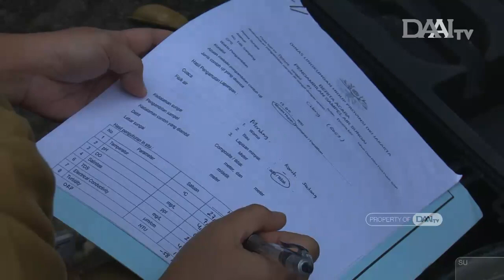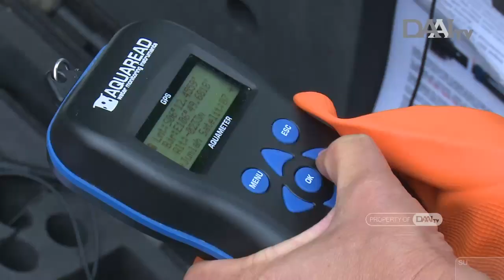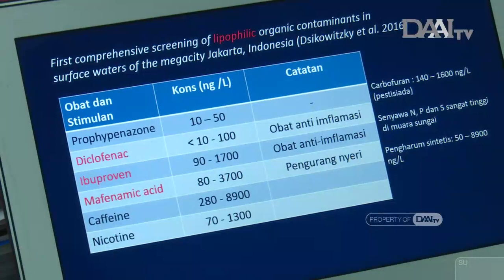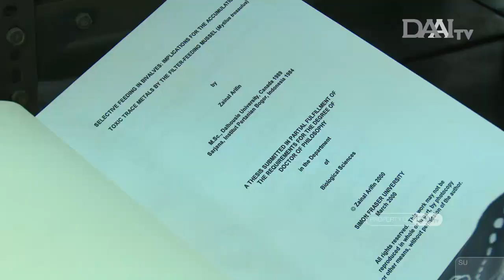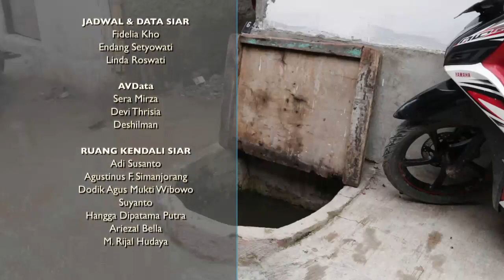Darurat Pencemaran di Muara Jakarta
Jakarta, kota megapolitan yang memiliki 13 aliran sungai utama layaknya nadi kehidupan yang terus berdenyut. Namun, menjadi ironis ketika sungai-sungai itu tercemar dan tak membawa anugrah bagi wilayah yang dilaluinya.

Industrialisasi, urbanisasi, serta laju pertumbuhan penduduk di Jakarta menjadi faktor utama terhadap pencemaran air sungai yang bermuara ke Teluk Jakarta. Parasetamol dan cafein adalah dua zat pencemar yg baru saja ditemukan.

REFLEKSI TAYANG SETIAP HARI SELASA & KAMIS PUKUL 19.30 WIB. HANYA DI DAAI TV.